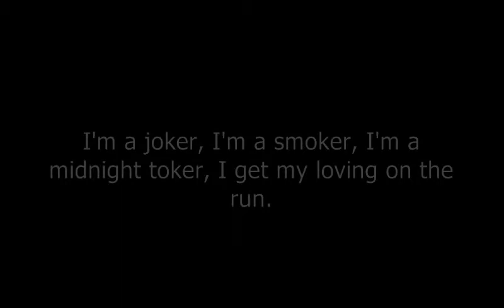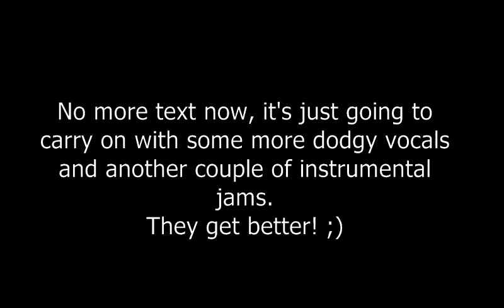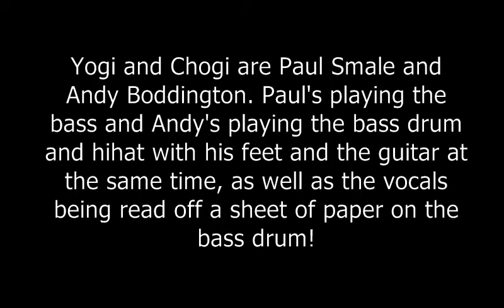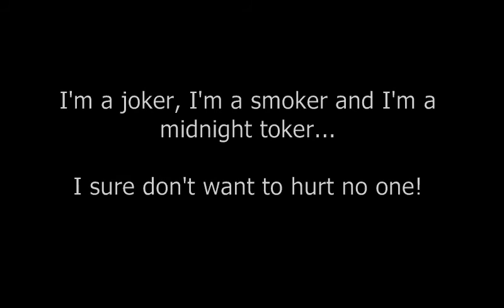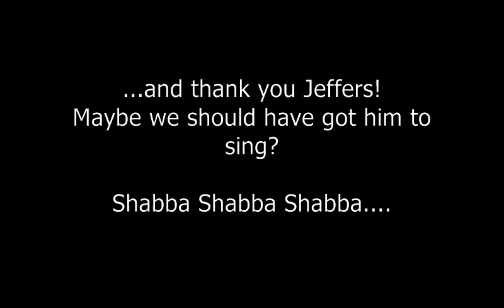Joker (ish) by Yogi and Chogi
Completely unrehearsed version of Joker originally by The Steve Miller Band